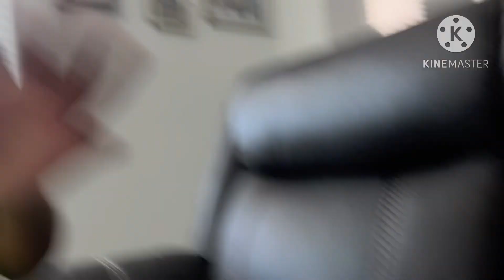CCMovie Bluey And Jayden￼ Go￼ To The Park￼￼ 🛝